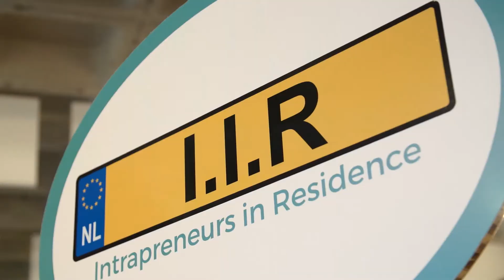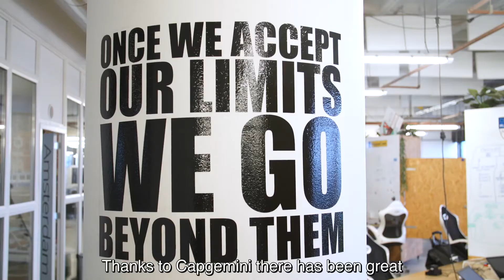Capgemini & Startupbootcamp Fintech & Cybersecurity program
Working together to innovate at Startupbootcamp. Startups explaining the power of collaboration.